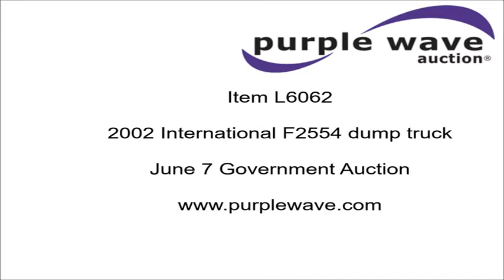2002 International F2554 dump truck for sale | no-reserve Internet auction June 7, 2016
2002 International F2554 dump truck
211,130 miles on odometer
9,648 hours on meter
Tandem axle
Cruise
AM/FM
Power windows
Heated and power mirrors
Air suspension seat
Block heater
Gallion 502FT steel dump bed
16'L x 8'W
36" side height
Bed vibrator
Single ram hoist
11'W plow
Serial P2684
Wing plow
Serial P2666
Flink spreader
Serial 50042
Toolboxes
Trailer wiring
Spring suspension
Air brakes
315/80R22.5 front tires
11R22.5 rear tires
MODOT ID 6574
Missouri title

1HTGCADT62H523269

1HTGCADT62H523269

Location
Missouri Department of Transportation (MODOT)
26826 US Hwy 63
Macon, MO 63552

Item location address: This item is located at 26826 US Hwy 63, Macon, MO

Removal timeline: Unless other removal arrangements are made with the removal contact within 48 hours from the end of the auction, fees for failing to timely remove items won may be assessed under the auction terms and conditions. All items must be removed by Tuesday, June 21. Items not removed by Tuesday, June 21 will be subject to penalty up to and included additional storage and administration fees and item forfeiture.

It's located in Macon, MO, and we're selling it to the highest bidder regardless of price.